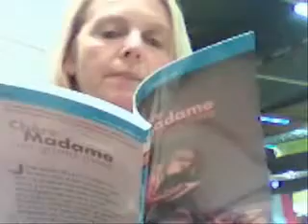Lectomaton, Chère madame ma grand mère, de Brami Elisabeth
Lectomaton, salon du livre de jeunesse de Namur, 24 octobre 2009, extrait de Chère madame ma grand mère, de Brami Elisabeth, lu par Brami Elisabeth